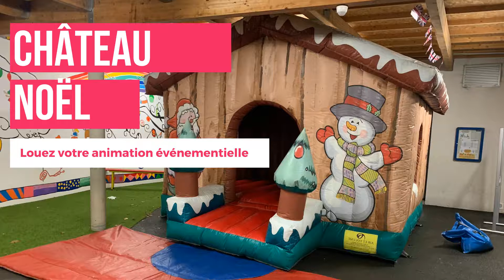Structure gonflable château noël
🤪Pour vos événements, vous pouvez réserver en location cette structure gonflable "Château de Noël".

🤪La société Archipel Evénement propose à la location plus de 150 jeux et animations pour vos événements privés ou professionnels (Soirées d'entreprises, Team-building, séminaires, Arbres de Noël, Portes-Ouvertes, Inaugurations, Animations Commerciales, ...)🕹️🎯⚽

Parmi les 150 jeux disponibles, retrouvez le babyfoot de bar géant, les châteaux et structures gonflables, les jeux sportifs, les jeux de café, les jeux forains et de kermesses, les stands gourmands, la location de matériels et décorations événementiels.